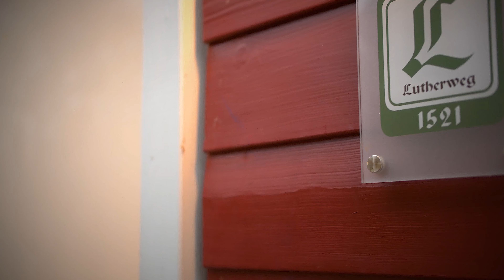Ungewöhnlich Übernachten in der Schäferwagenherberge in Hungen - 100 Lieblingsorte in Hessen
Spartanischer Luxus erwartet Dich in der Schäferwagenherberge in Hungen im Vogelsberg in Hessen. Direkt am Lutherweg 1521 gelegen können pilgernde Menschen auf einem ruhigen und idyllischen Fleckchen Erde ungewöhnlich in einem Schäferwagen übernachten. Kombiniere dabei das rustikale Schlaferlebnis in freier Natur mit allen Annehmlichkeiten, die ein guter Campingplatz Dir auch bietet.

Möchtest Du gleich eine Übernachtung buchen? Hier bekommst du weitere Informationen

➤ DAS IST HESSEN
Hessen, das sind einige der letzten alten Buchenwälder Deutschlands, das sind blühende Streuobstwiesen, bizarre Vulkanlandschaften, idyllische Mittelgebirge, das sind romantische Flusslandschaften, das ist Wasser, Wald und Wein. Unsere Städte in Hessen sind sowohl modern und weltoffen als auch der Tradition und Geschichte verpflichtet: Erlebt Facettenreichtum - vom berühmten Skyline Weltstadtflair zu mittelalterlichen Burgen und historischen Gassen zu grünen Oasen in den Parks und Gärten. Erlebe Hessen - ein Land der Kontraste!